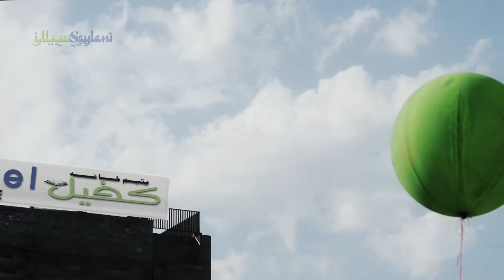Kafeel Orphanage - A project of Saylani Welfare International Trust (Short)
This is a fund raising video that I did as a Director and Cinematographer for Kafeel Orphanage - A project of Saylani Welfare International Trust...